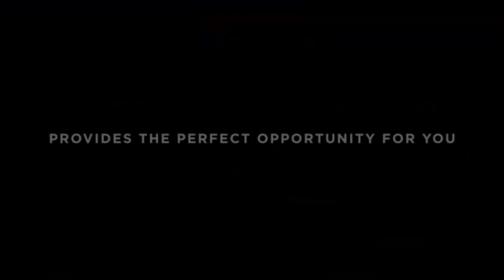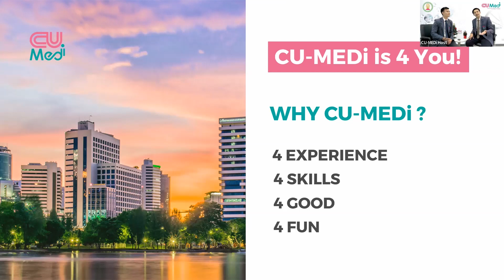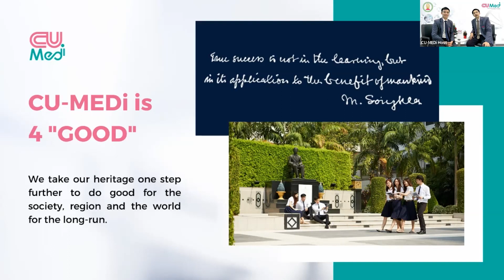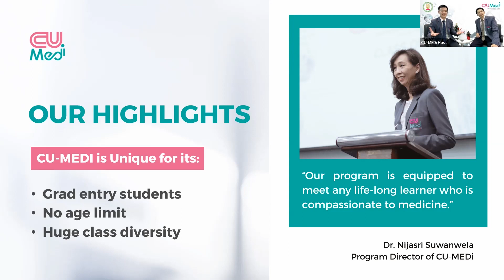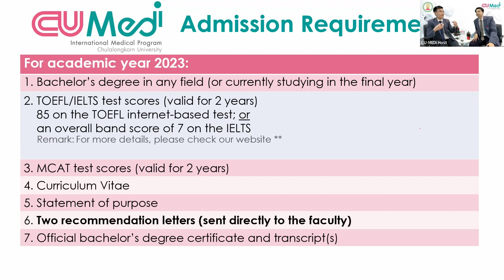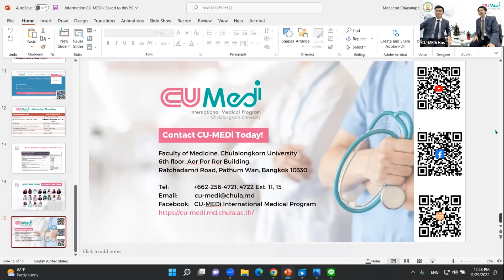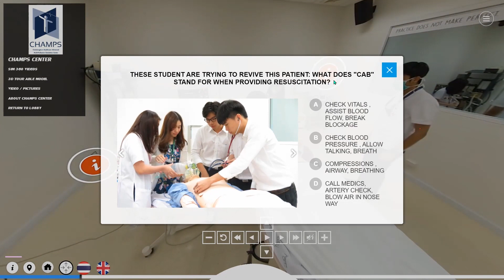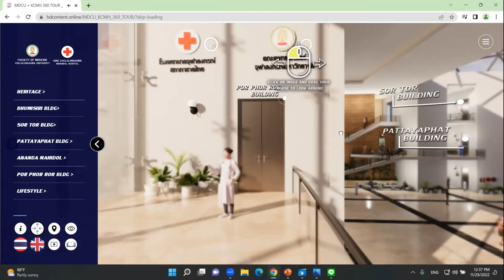CU-MEDi Information Session